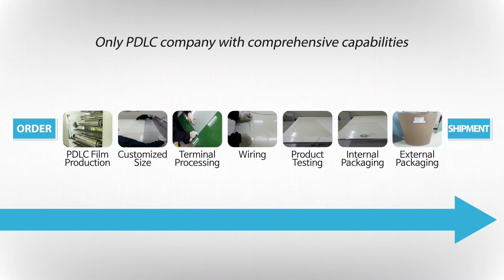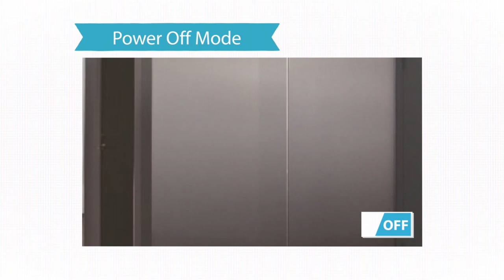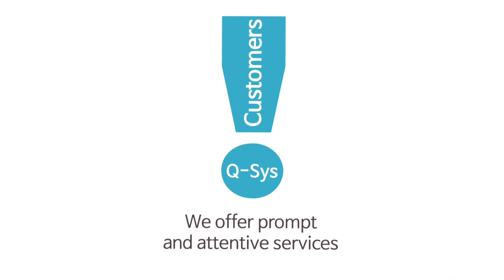Qsys PDLC Smart Window, 큐시스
Q-sys is a leading innovator in polymer dispersed liquid crystal (PDLC) smart window technology and manufacturing.
Our smart window made with PDLC technology turns glazing from clear to opaque and into a digital rear projection display in an instant with the flip of a switch or a tap on a touchscreen.

1. What is PDLC?
Polymer-dispersed liquid crystal (PDLC) film a smart window film that consists of a thin PDLC layer (10~30 ㎛) sandwiched between two transparent conductive substrates. PDLC is a composite of randomly distributed microdroplets of liquid crystalline materials in a polymer matrix, formed by the phase separation of liquid crystal (LC) and polymer from a homogeneous single-phase mixture. The LC domains can provide electro-optically controllable functions because of their orientation being influenced by an applied electrical field, whereas the polymer matrix provides mechanical, thermal, and environmental stability. In the off-state, a PDLC composite appears opaque because it strongly scatters light because of the refractive index mismatch between the LC droplets and the polymer matrix, whereas in the on-state a PDLC becomes transparent because it allows light to pass because of the reorientation of LC within the droplets and matching of the refractive indices of LC and polymer.

2. Applications of PDLC
The intrinsic ability of PDLC to modulate light (scattering mode) means that it has potential applications in various electro-optical devices, such as switchable privacy windows (smart windows), optical shutters, tunable LC lenses, flexible displays, electric curtain, projection screens, and other light-control devices in architectural, automotive and consumer electronic industries.

3. PDLC technologies in Q-sys
- Design, synthesis and formulation of UV curable prepolymer materials
 - Formulation of LC (liquid crystal) materials
 - Analysis technology for the formulation-structure-property correlation of PDLC materials
- Optimization of PDLC formulation for customer’s specifications and process